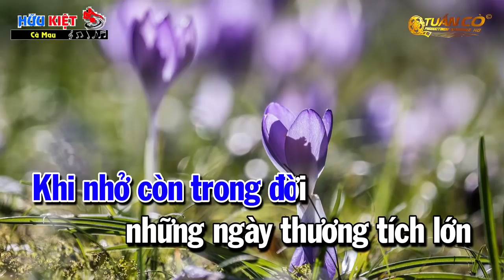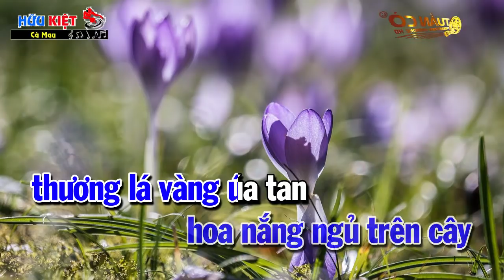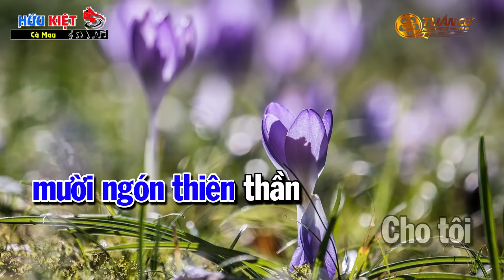Karaoke Phố Đêm Nhạc Sống Tone Nam Am